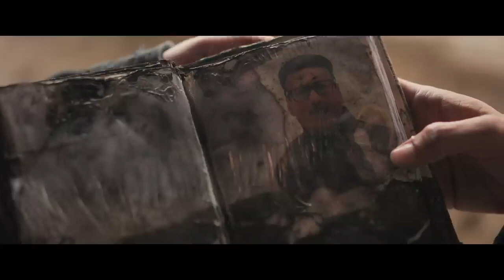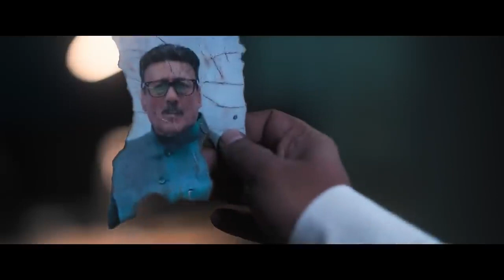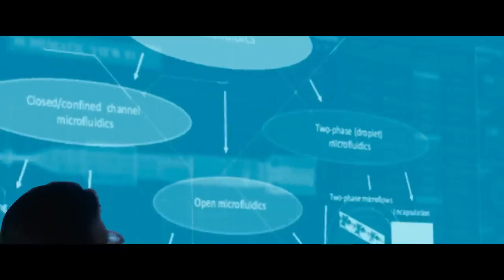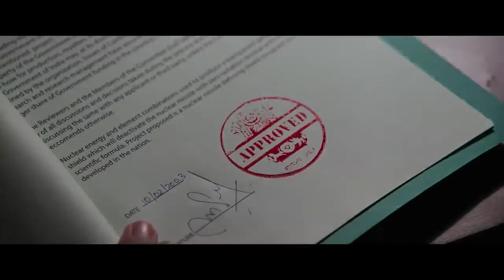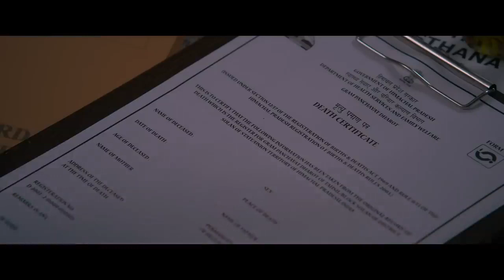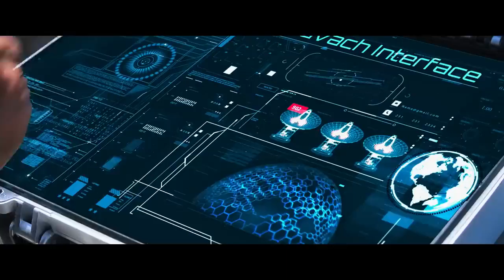Chakravyuh2 South Hindi dubbing movie